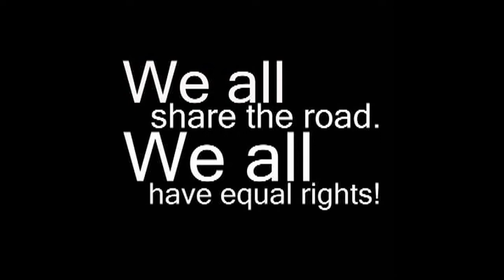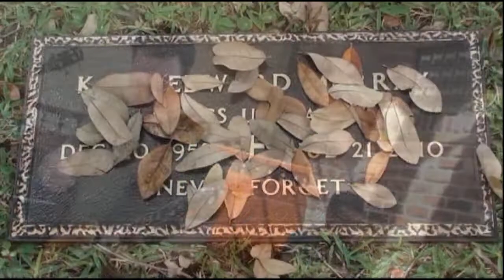The Uncharted Zone: Special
This episode of The Uncharted Zone is Special with music by regular JOE 2.0, Phil Thomas Katt, Victor Saul and Mark Gormley.